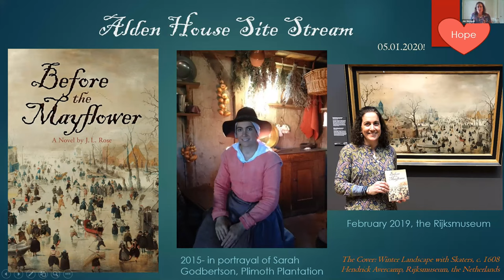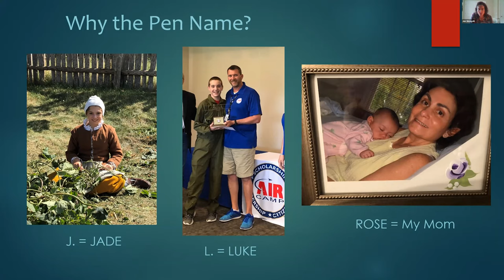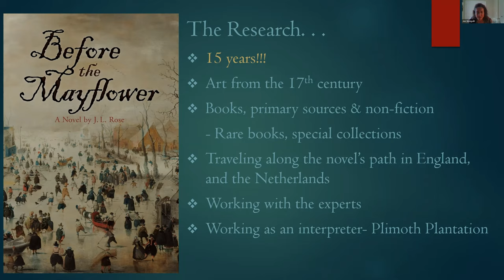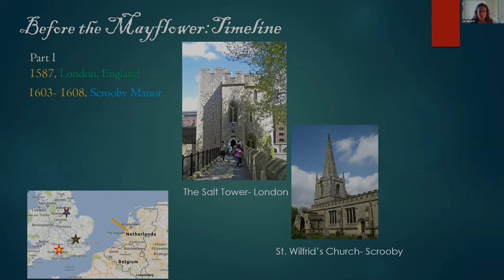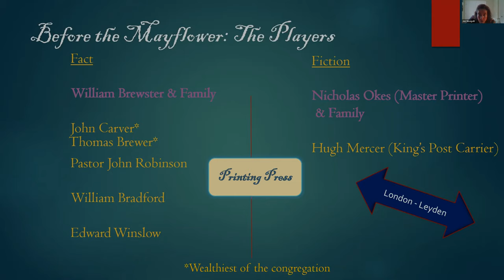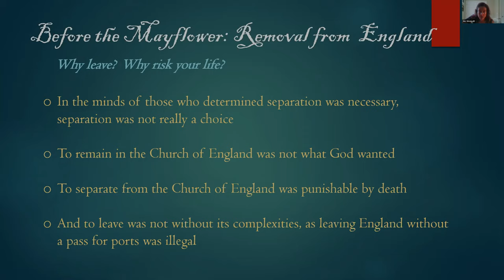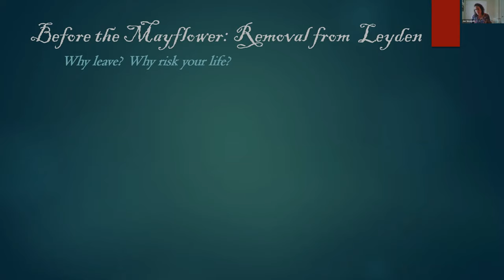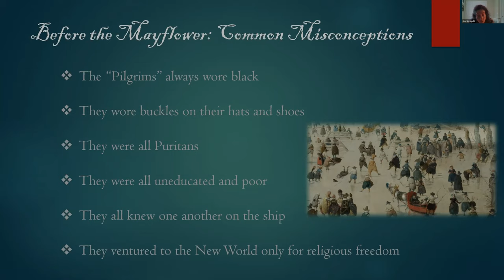Before the Mayflower Online Talk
Join J.L. Rose, author of the novel Before the Mayflower presents a talk about life in England and the Netherlands, exploring events leading up to the Mayflower crossing...and the truth about the Pilgrims who journeyed aboard the Mayflower to found Plymouth Colony.

Recorded on May 1st, 2020 for the Alden Kindred.

Hosted by Desiree Mobed, Executive Director of the Alden Kindred.